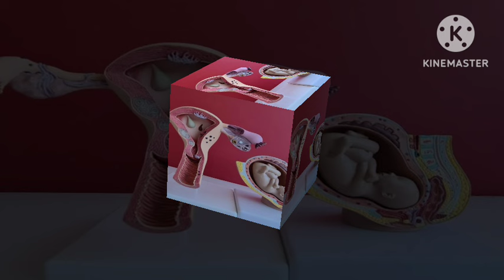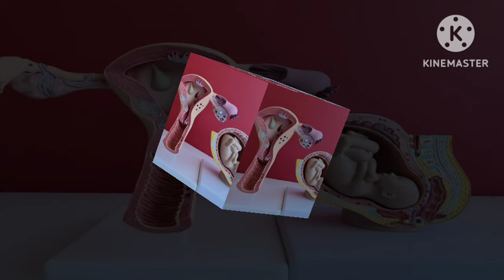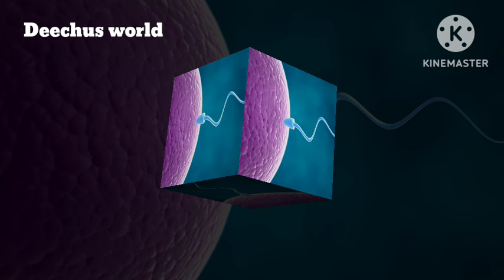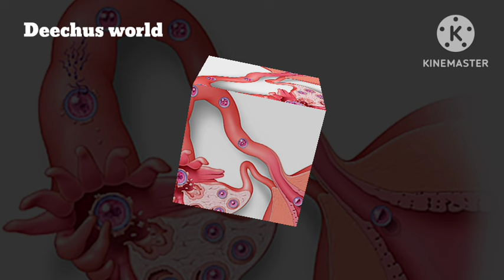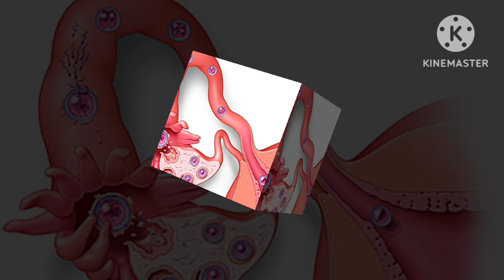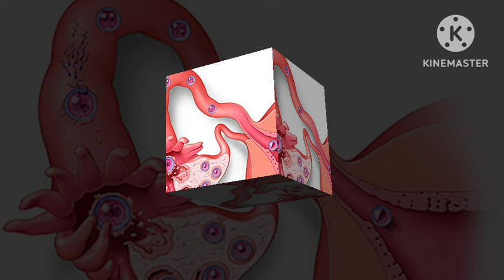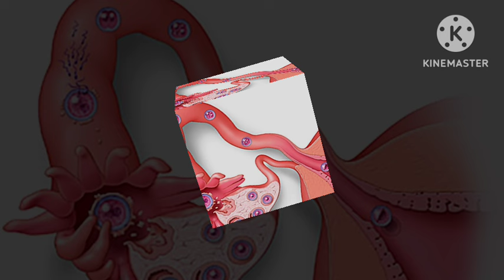Tips to support Implantation| Deechus world Malayalam